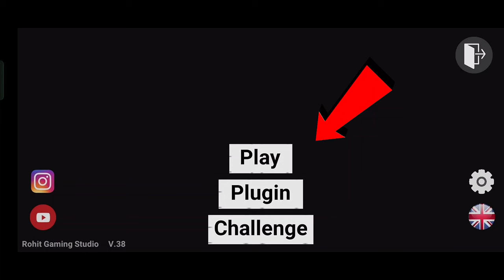NEW UPDATE THANOS MODE - INDIAN BIKES DRIVING 3D